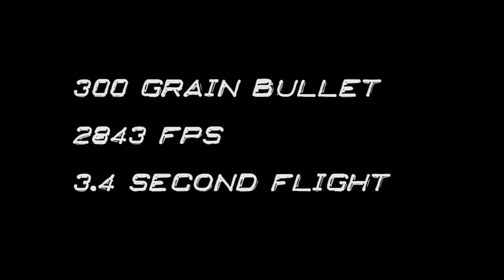2113 Trailer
Join us on the journey to shooting our personal records and the rifle that got us there.